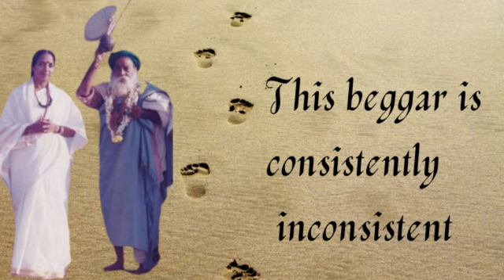355E. This beggar is consistently inconsistent | Sudama House | Ma Devaki | Yogi Ramsuratkumar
Dated: 24th May 2021 (Evening Satsang)